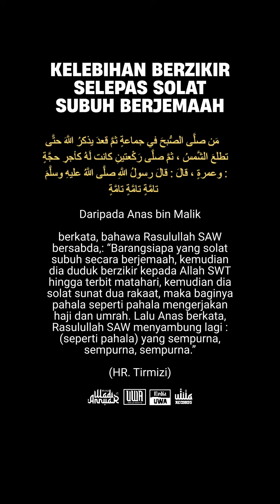Pahalanya Umpama Mengerjakan Ibadah Haji! | Ustaz Wadi Annuar